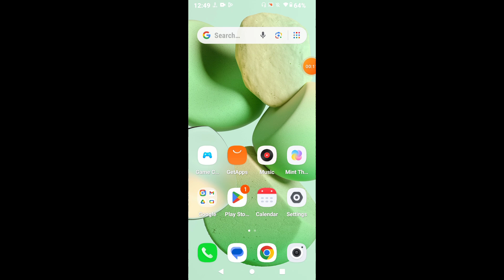How to factory reset Redmi A3X || Redmi A3X ko factory reset kaise kare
Hello dosto, aaj maine is video me bataya hai ki Redmi A3X ko factory reset kaise kare, dosto Redmi A3X ko factory reset karna bahut hi aasan hai. Agar aap bhi janna chahte hain ki Redmi A3X ko factory reset kaise kare to is video ko pura dekhiyega, thanks friends.

Hello friends, in this video, I've explained how to perform a factory reset on Redmi A3X. Resetting Redmi A3X to factory settings is very easy. If you want to know how to factory reset Redmi A3X, be sure to watch this entire video. Thanks, friends.